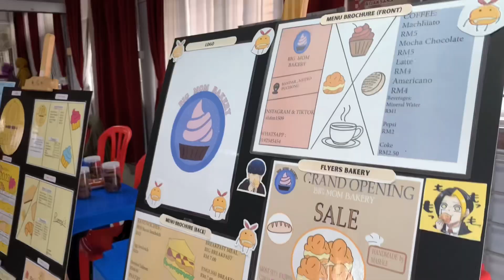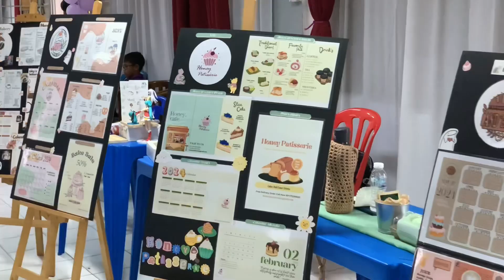SMK PBP(1) showcase 5 Bill Gates￼ and 4 Bill Gates 2023 My last year 🥹🥹￼￼